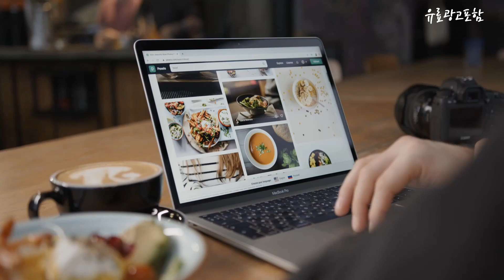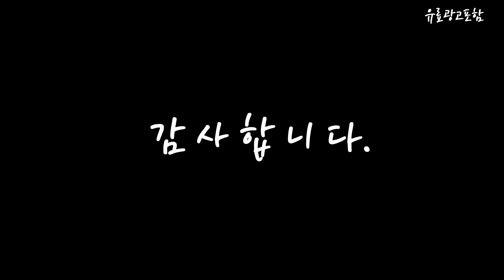선풍기추천 Top10!! 요즘 인기있는 선풍기추천 구매 가격 평점 후기 비교 총정리!!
❤️❤️❤️ 요즘 인기있는 선풍기추천 구매 가격 평점 후기 비교 총정리해 보았어요!! ❤️❤️❤️

[00:06]
10위. 가정용 무음 에어컨 선풍기 바닥 선풍기 잎 [21,400원]

[00:11]
9위. 루메나 FAN PRIME 3 무선 써큘레이터 FAN-PRIME3-BG [54,500원]

[00:17]
8위. 루메나 FAN STAND 3Z 무선 써큘레이터 FAN-STAND3Z-GR [28,330원]

[00:22]
7위. 샤오미 스마트 스탠딩 선풍기 2 BPLDS02DM [44,480원]

[00:28]
6위. 맑게울려퍼지는 무선 무소음 선풍기 TEMC003 [32,800원]

[00:33]
5위. 유파 초미풍 발터치 리모컨선풍기 TSK-3528CR [28,710원]

[00:39]
4위. PYHO 날개없는 선풍기 타워형 리모컨 저소음 스탠드 [56,800원]

[00:45]
3위. 홈플래닛 스탠드형 리모컨 선풍기 NDL1703R [38,990원]

[00:51]
2위. 루메나 FAN STAND 3Z 무선 써큘레이터 FAN-STAND3Z-WH [28,330원]

[00:56]
1위. 홈플래닛 베이직 스탠드 선풍기 NDL2211 [29,990원]